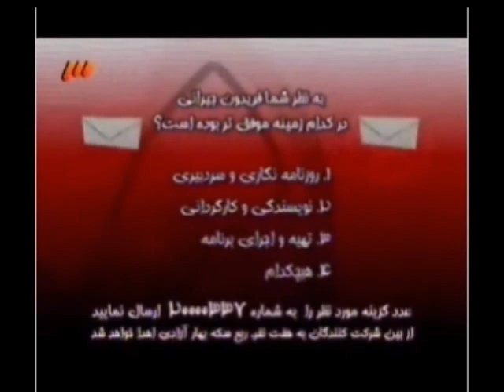mostafa zamani in " 7 " program part 3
interviwe with mostafa zamani in " 7 " program part 3
& behaind scenes of " i'm his wife " movie
2 July 2011
12 am Tehran timing
مصطفى زماني في برنامج " هفت " الجزء الثالث
+ كواليس فيلم " من همسرش هستم "
الجمعة " 1 يوليو 2011 )
10:30 م بتوقيت السعوديه